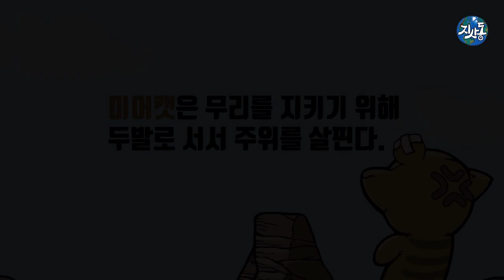뭐야? 뭐지? 뭔데? 뭐냐구? 가족지키미~어캣! (Meerkat) - JISADONG SHORT ANI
내 가족은 내가 지키미~~~어캣! (Meerkat)
JR Group Short Animation New Project